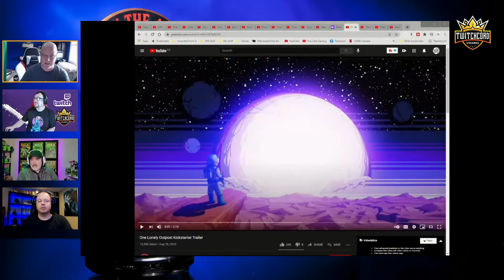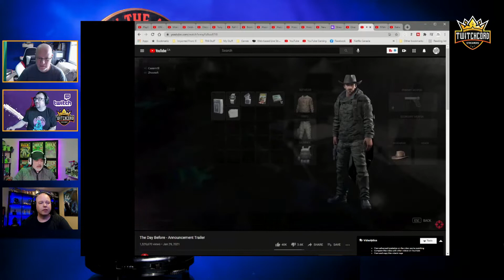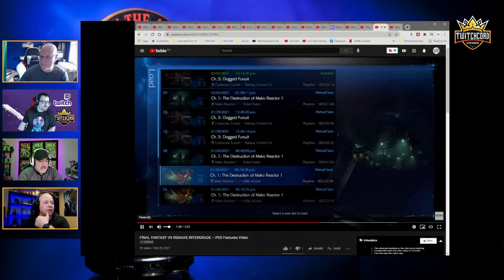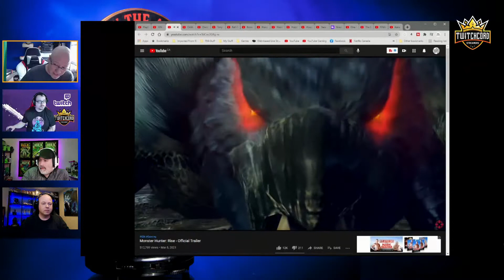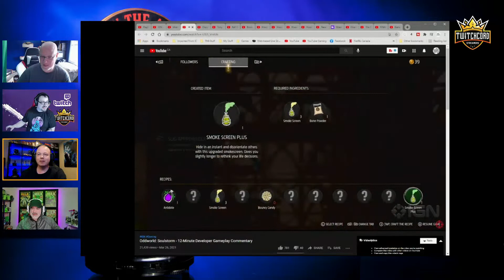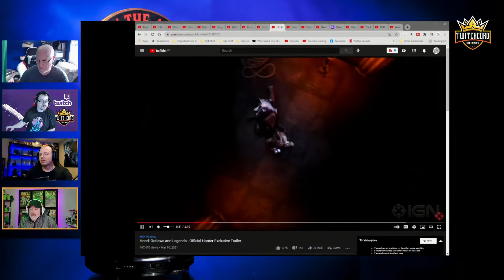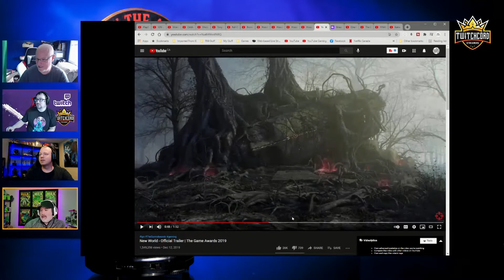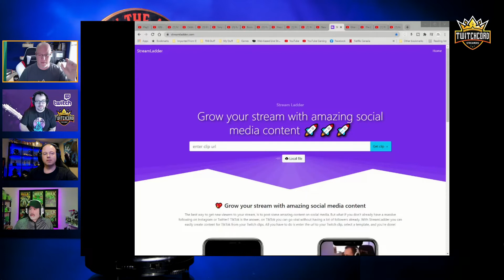TwitchCord Podcast Day | S01E02 | 032721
TwitchCord Podcast Day

Hosts:
RhinoMonsterGC
Vincinerater
JediBandit
The_Dirty_Rat

Mods:
Lynette_Joel_Roomie
Mrs_Mellow72
KillaDukes19

Chat Sessions: Games, Streaming and Q&A Sessions each Month

FREE: great site for converting Video Clips to TikTok Formats